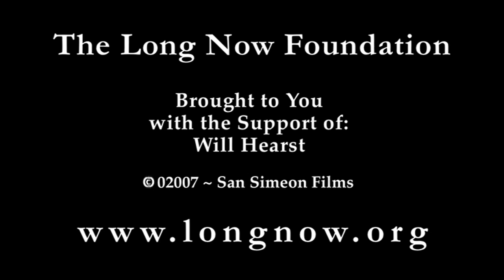Enduring Principles for Changing Times | Rosabeth Moss Kanter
Principles are fundamental and moral, and they abide.  Professor Kanter from the Harvard Business School, author of renowned leadership and strategy books such as "The Change Masters" and "When Giants Learn to Dance", has a new book titled "America the Principled".  In it and in this talk, she "offers a positive agenda for the nation, focussed on innovation and education, a new workplace social contract, values-based corporate conduct, competent government, positive international relations through citizen diplomacy and business networks, and national and community service."

"Enduring Principles for Changing Times" was given on November 09, 02007 as part of Long Now's Seminar series. The series was started in 02003 to build a compelling body of ideas about long-term thinking from some of the world's leading thinkers. The Seminars take place in San Francisco and are curated and hosted by Stewart Brand. To follow the talks, you can: